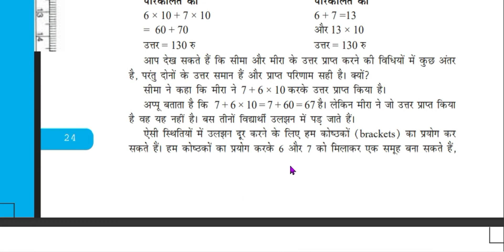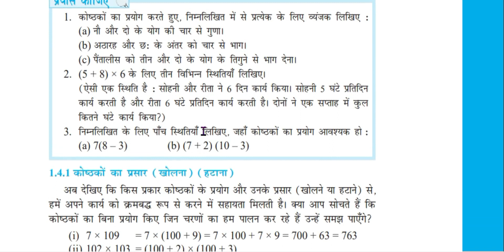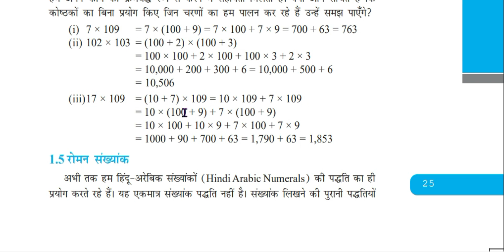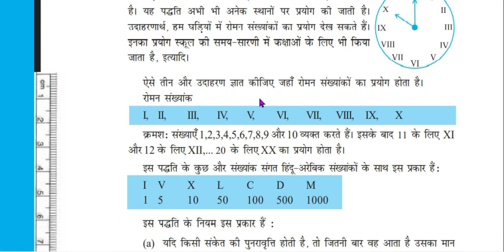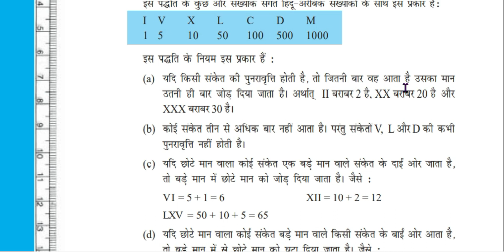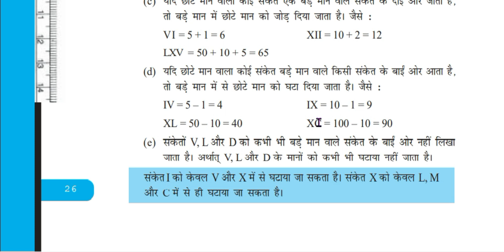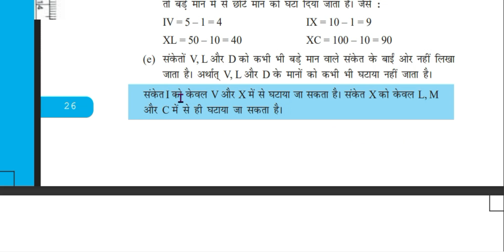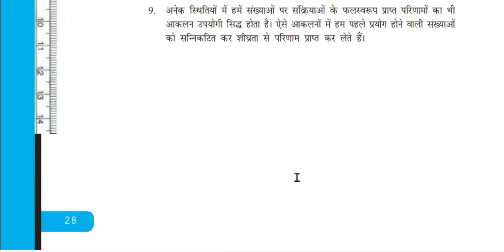कक्षा - 6(NCERT)| अपनी संख्याओं की जानकारी | Lecture - 6 | कोष्ठकों का प्रयोग | रोमन संख्यांक